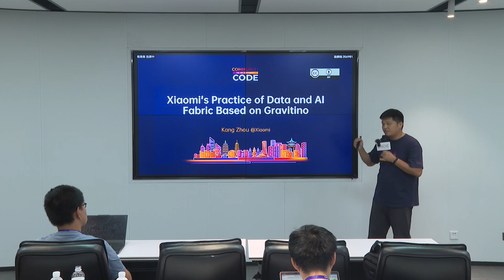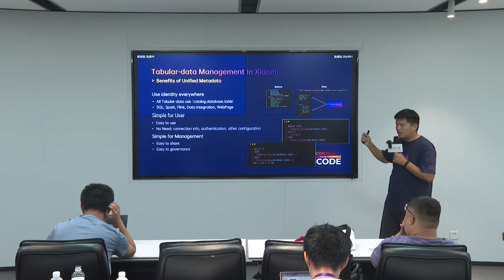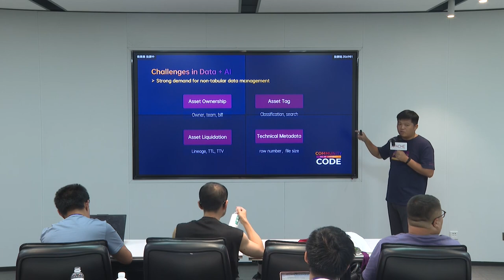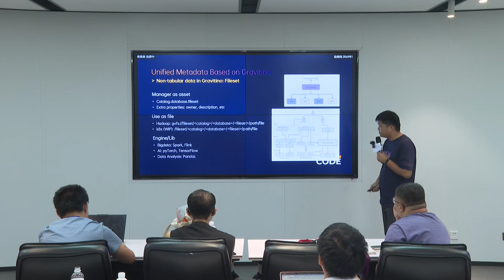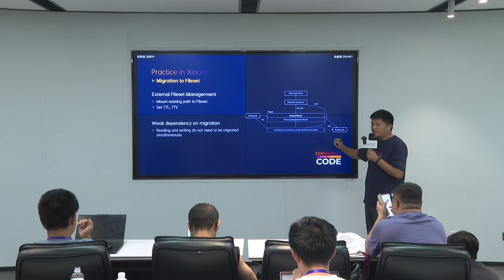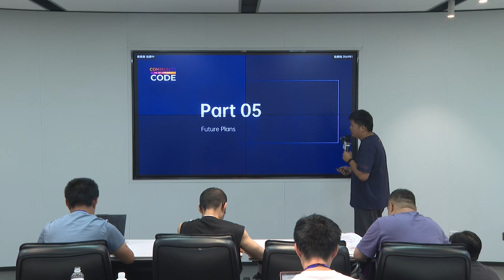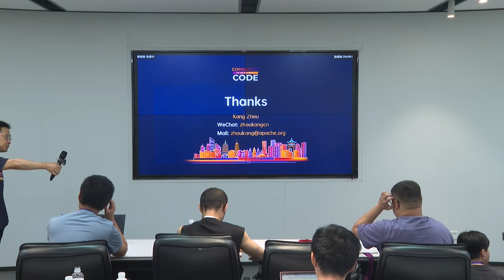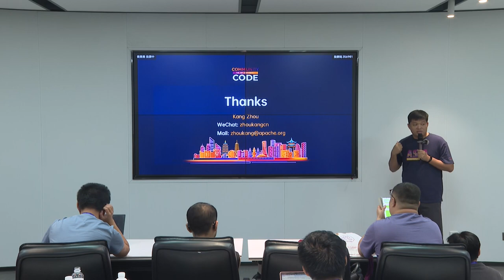Xiaomi's Practice on Data and AI Fabric Based on Gravitino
AI Track
Speaker: Kang Zhou
Title: Xiaomi, Team Leader of Data Development Platform